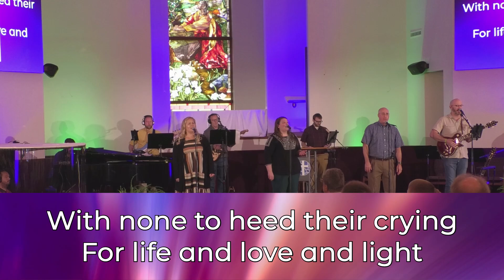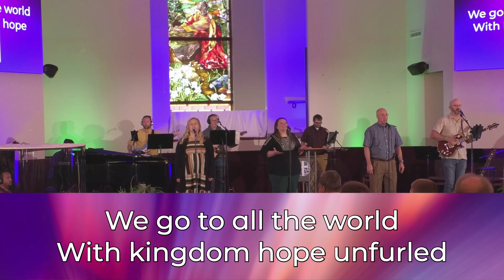July 21, 2024